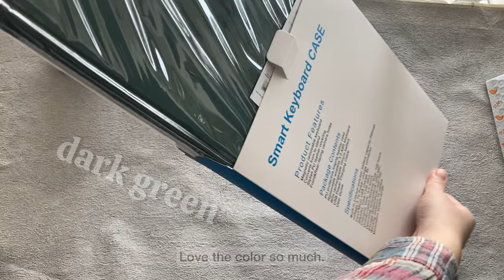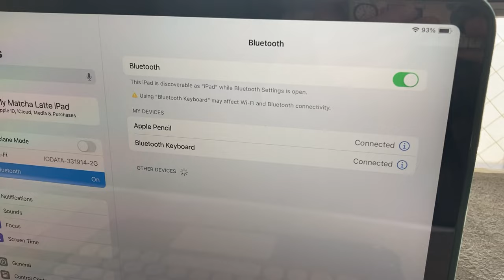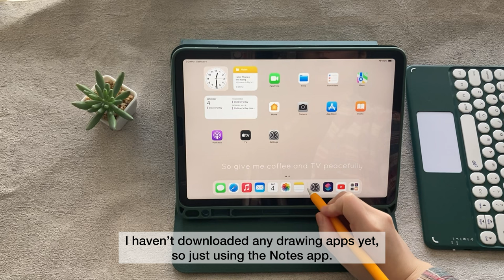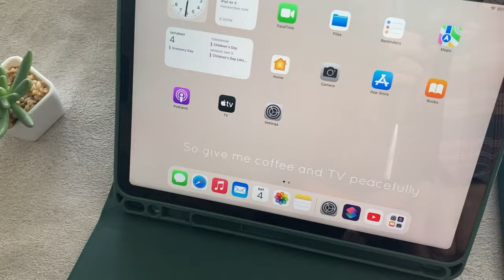Unboxing iPad accessories | iPad case, keyboard, & Apple Pencil sleeve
I’m this video, I’m unboxing some accessories for my iPad Air 5 that I just bought. Enjoy!
The accessories include:
-Apple pencil sleeve
-iPad case
-keyboard

(I post behind the scenes and important updates on IG!)